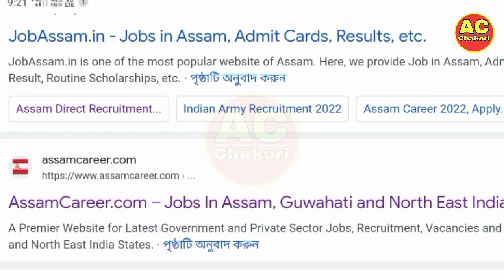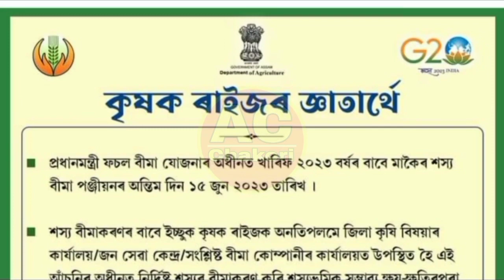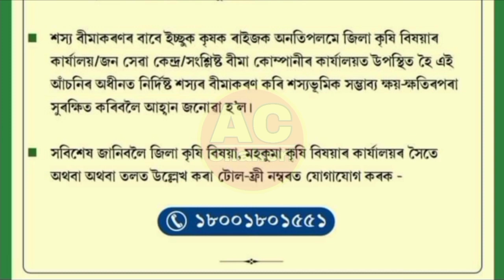১৫ জুনৰ পূৰ্বে কৰক আবেদন। Assam Sarkari Agriculter New Asoni 2053 || Payment In Account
১৫ জুনৰ পূৰ্বে কৰক আবেদন। Assam Sarkari Agriculter New Asoni 2053 || Payment In Account